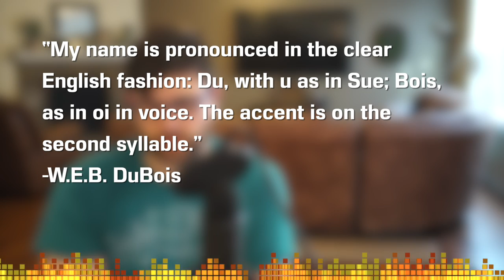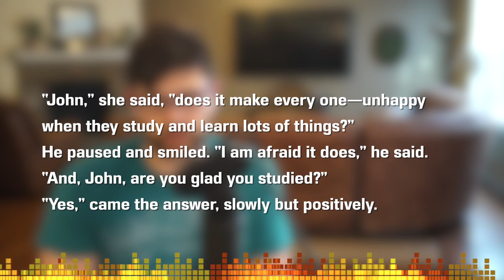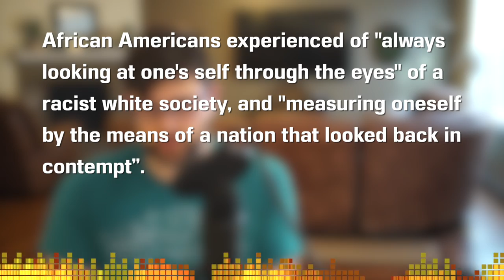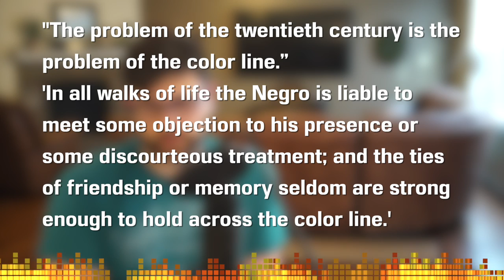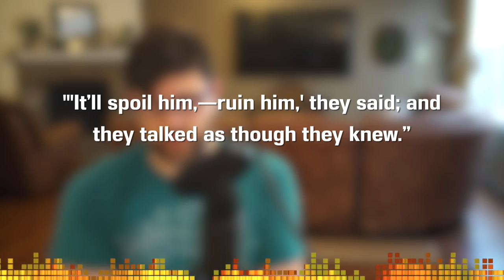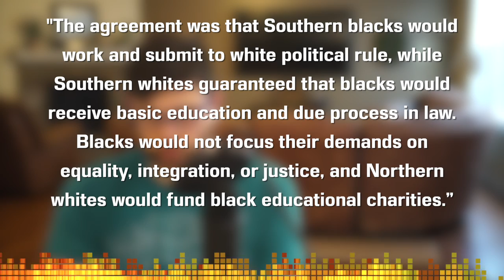Of the Coming of John by W. E. B. DuBois - Short Story Summary, Analysis, Review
Welcome to the CodeX Cantina where our mission is to get more people talking about books! Let's talk about the penultimate chapter from "The Souls of Black Folk" called "Of the Coming of John" by W. E. B. DuBois. We talk about Double Consciousness, The Color Line, and Education in today's piece.

TABLE OF CONTENTS:
0:00 Introduction
0:42 Publication Info
2:30 Themes
7:42 Plot
8:54 Analysis
25:14 Wrap up and Ratings

Copyright Info
Song: Infinite
Artist: Valence